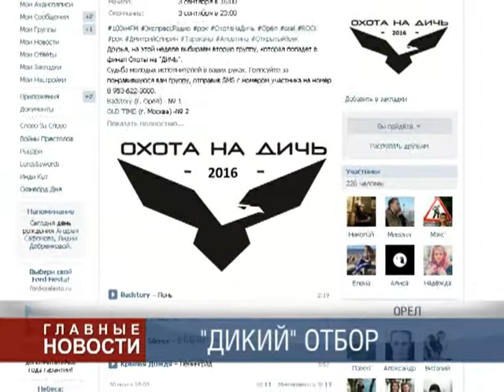Стартовала "Охота на ДИЧЬ"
В Орле стартовала «Охота на дичь». Музыкальный проект, организованный «Экспресс радио Орел» впервые выстрелил в прошлом году. Мастодонты отечественного рока встретились на одной сцене с новичками. Было ярко, феерично, зажигательно. Продолжения ждали все. И вот наконец, радиоведущие экспресса всерьез занялись отбором участников на «Охоту на Дичь-2016».